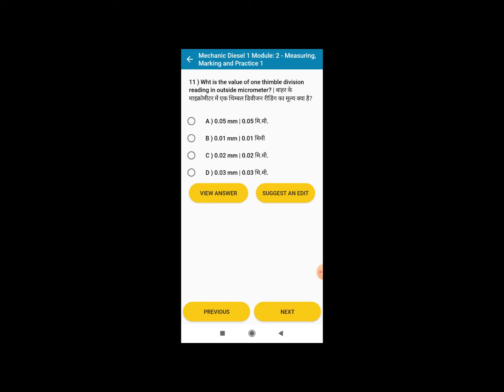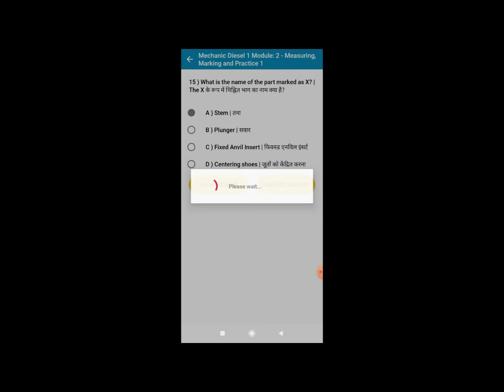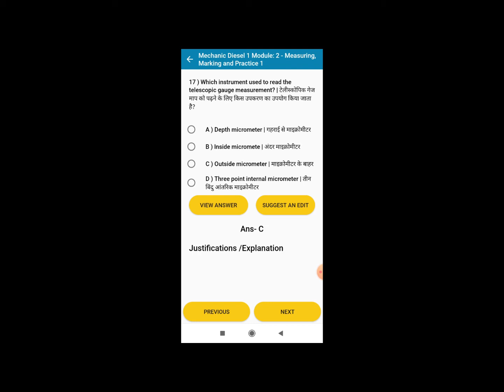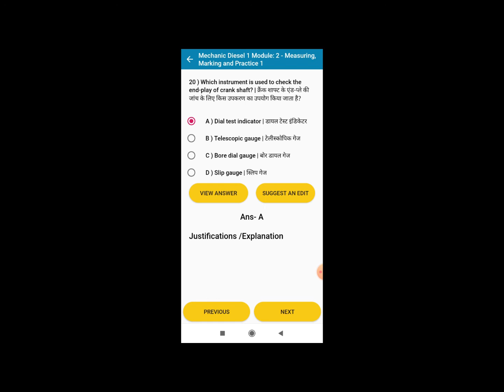trade theory-mech.diesel engine video 4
Hello dosto Education ke is video me mai aap ko btaunga.